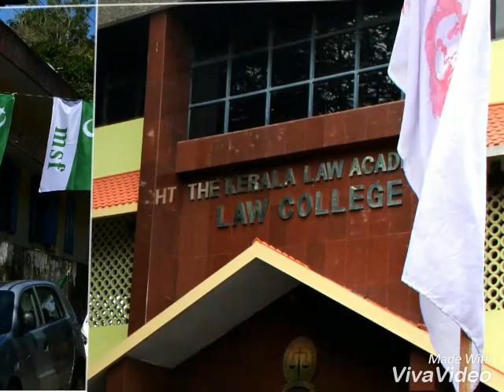Campus Photostory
A Day Through KLA.
Its a photostory @ Kerala Law Academy

Freshers day time. Lets enjoy the campus.